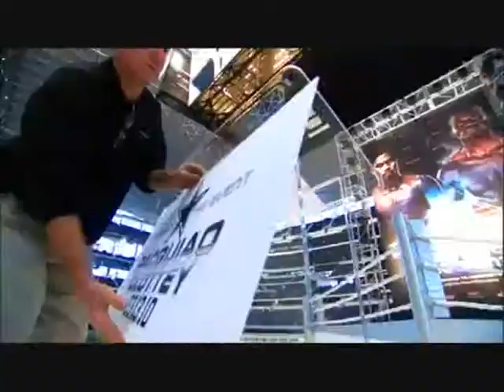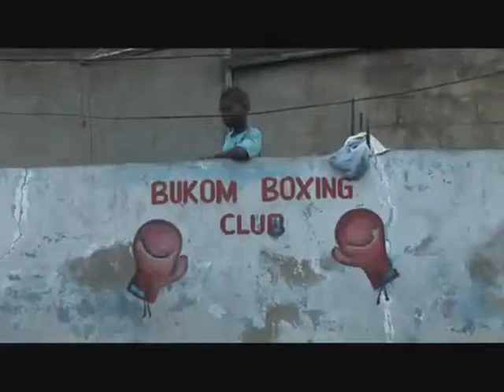Pacquiao vs. Clottey Fight Intro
the intro to the Pacquiao vs. Clottey Fight